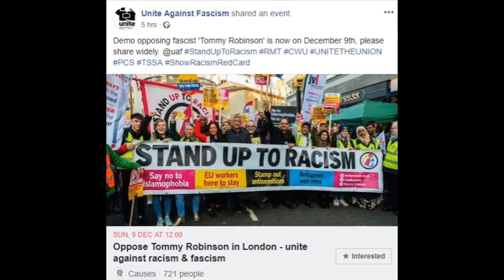Brexit is being Sabotaged by Tommy Robinson and Gerard Batten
The (planned) end of UKIP...

Nigel Farage is 'appalled' at Tommy Robinson Ukip appointment